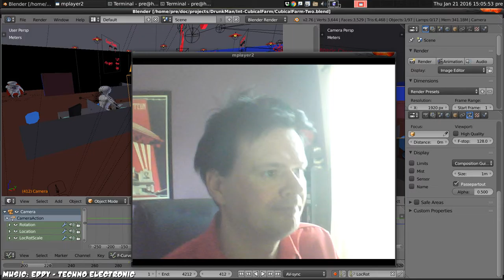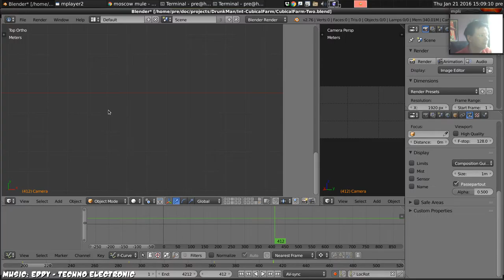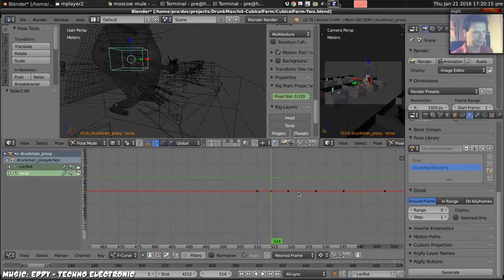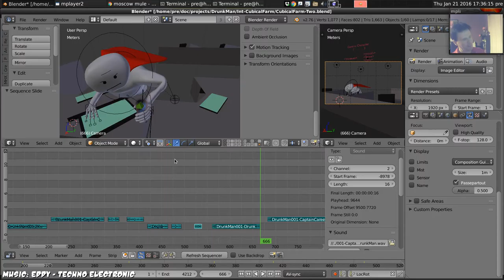Drunkman Devlog - 25 - Begin The Fight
Timelapse Animation Devlog: Another 400 frames or so of the fight between Drunkman and Captain Career.

The stumble over the desk and the monitor were not planned well, and I didn't think they were going particularly great, but look better in the render than I'd expected.